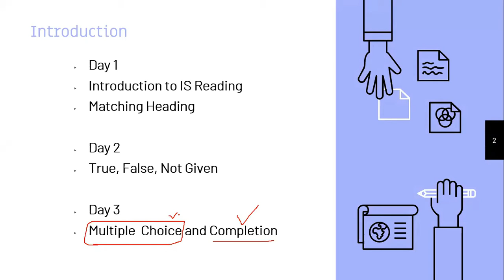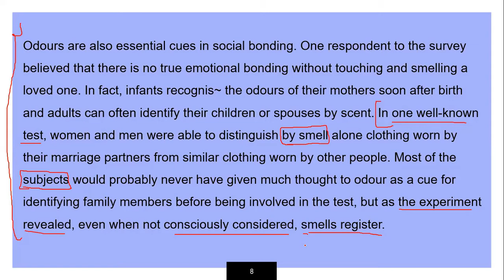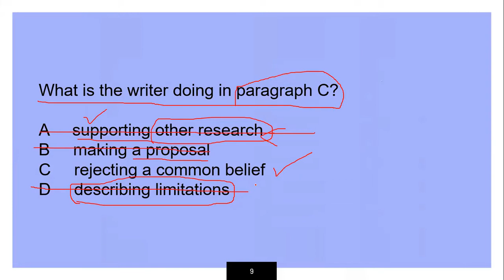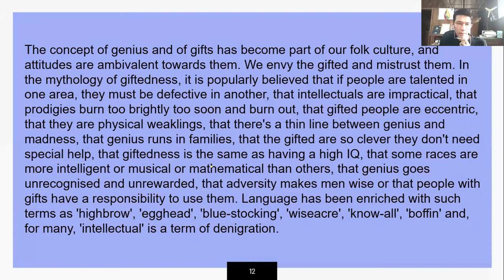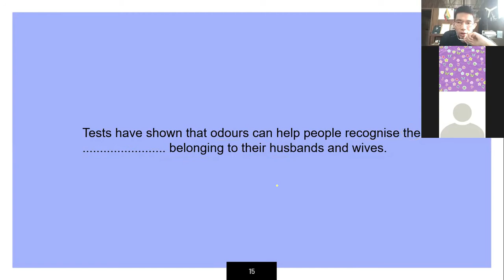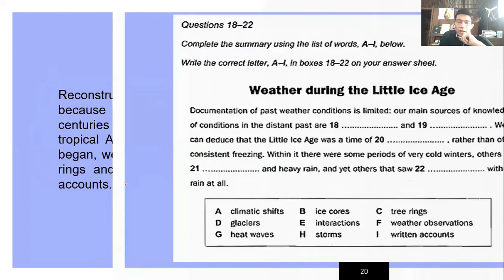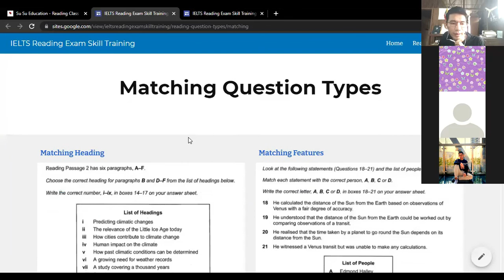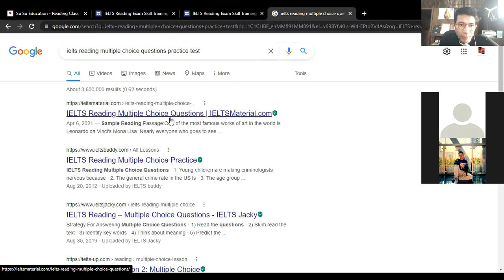IELTS Reading Core Task Type (Day 3)